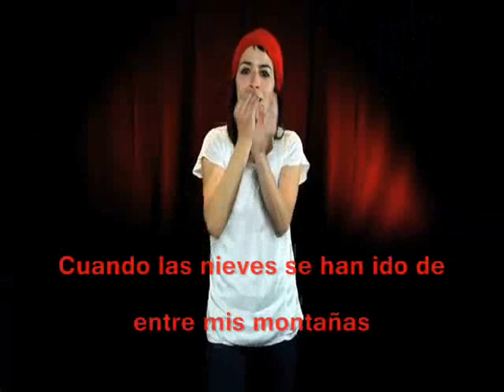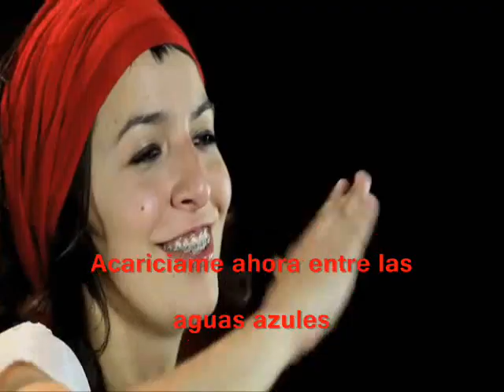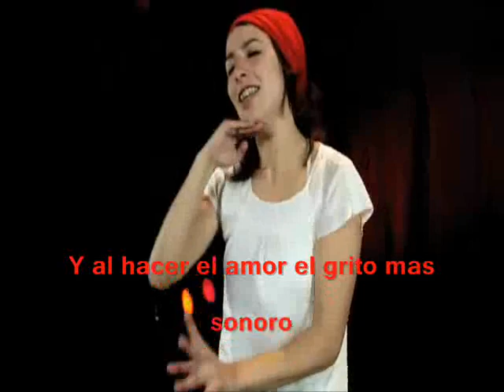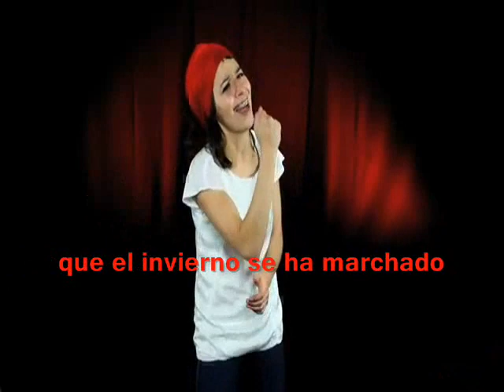Negua joan da ta - ZEA MAYS (traducido)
Cuando las nieves se han ido de entre mis montañas.
El sol esta en la parte de atrás del telón.
Tiene miedo de salir
miedo escénico
en esta obra que hace tiempo no representa.
Algún rayo pequeñito va apareciendo en el día de hoy
me abraza una alegría inmensa.
Por favor, dilo en alto que el invierno se ha marchado que mi fría alma no se lo cree.
Acariciame ahora entre las aguas azules, ahora no hay niebla, rostros desnudos. Y al hacer el amor el grito mas sonoro, crudo e interminable, que el invierno se ha marchado.

Al igual que los recién nacidos, ahora tengo la necesidad de los latidos.
para ver con los oídos lo que mis ojos no escuchan.
Por favor, dilo en alto que el invierno se ha marchado porque he quemado todas las sabanas.

Un único sonido en tu pecho, que el invierno se ha marchado.
Se me han redondeado las esquinas a tu lado.
Un rayo tranquilizador, que el invierno se ha marchado
que el invierno se ha marchado, un único sonido en tu pecho
un único sonido en tu pecho , un único sonido en tu pecho
que el invierno se ha marchado, que el invierno se ha marchado.